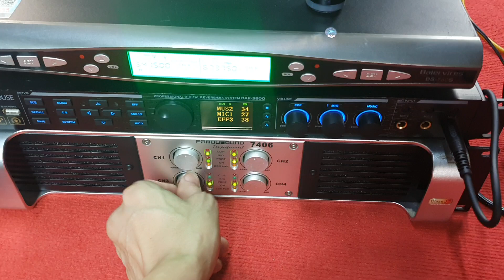tet chất âm mic bãi baier vỉ tím hát hay nhẹ.giá 1950k lh 0385.222.228